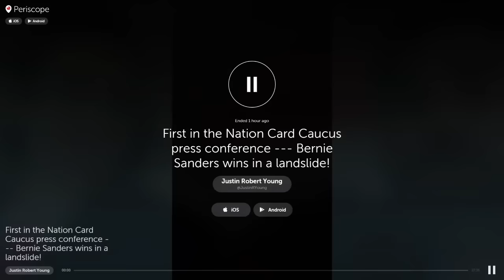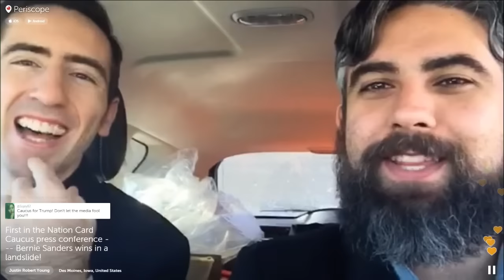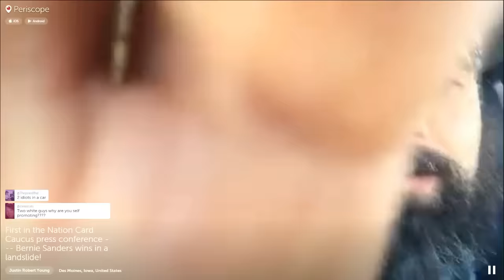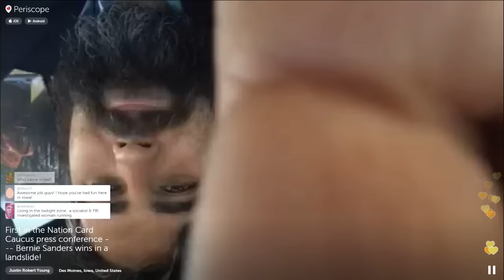Contender in Iowa Part 4: Bernie Wins!